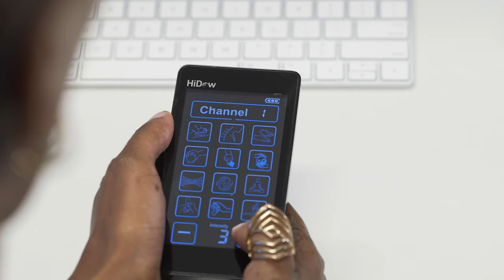HiDow Social Media Video | Neck Pain